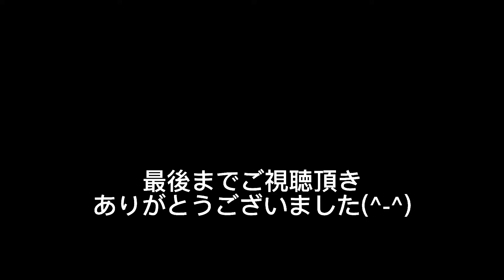煉瓦と原種シクラメンのメンテしました🎵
庭敷きの煉瓦ですが使用済みで汚れは覚悟の上で使用しましたが、やはり汚れが気になり磨いてみることにしました。原種シクラメンも土からむき出しになっていたので簡単なメンテをしました